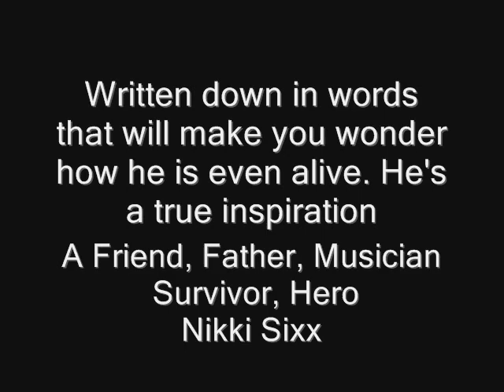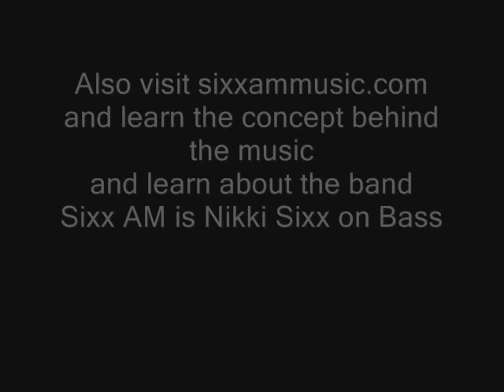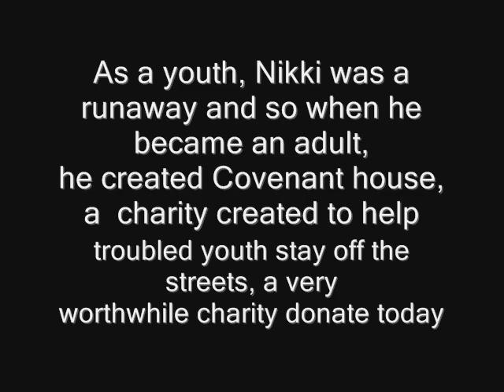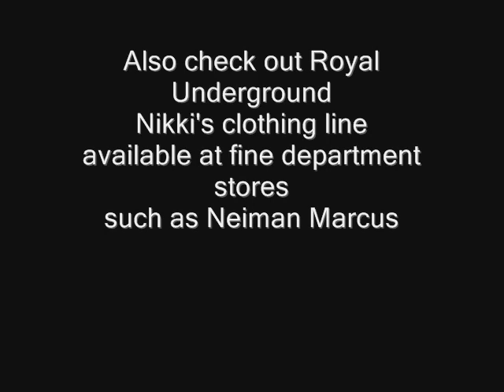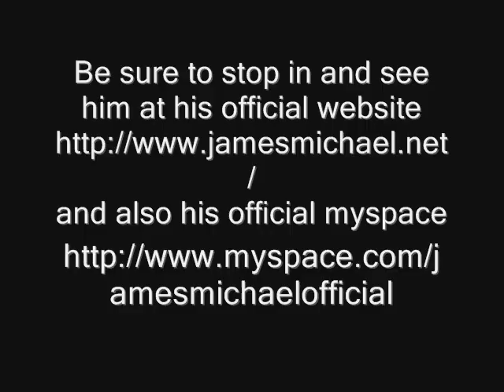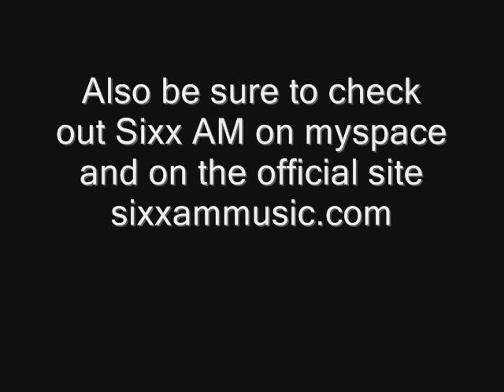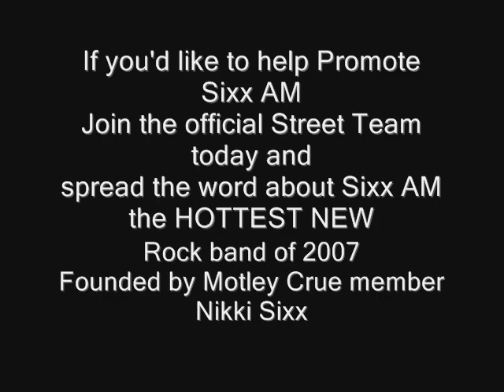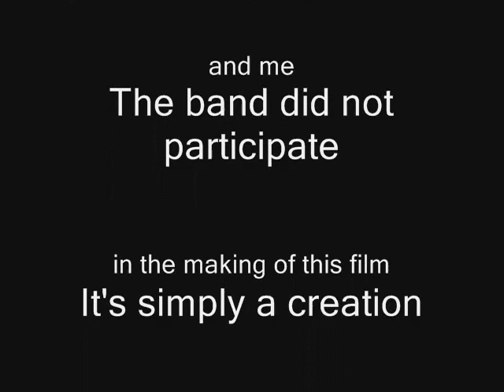A Sixx AM Movie A Dedication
I made this movie as a dedication to Sixx AM, one of the best rock bands out there today and to show how much the soundtrack and Nikki's book has affected me. This is a great band, check them out